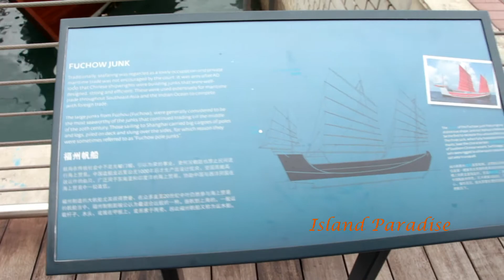Resort World Sentosa Maritime Junk Boat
Here is a link to my Facebook page for more photos of Island Paradise

Background music are being played out from speakers from the locations , the sounds are from the raw video . If any audio are being added on it will be credit by their links and approved by their permission .